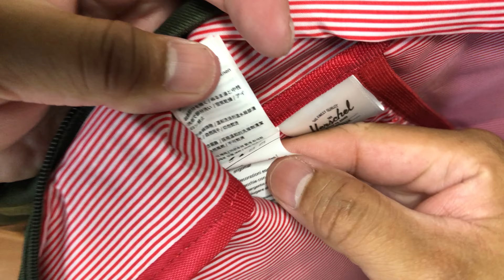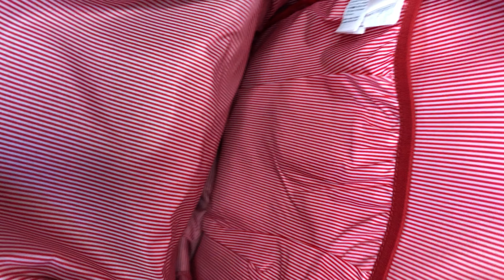Herschel Heritage Backpack | unboxing |Azo Edition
“My Unboxing”
HERSCHEL SUPPLY COMPANY
HERITAGE Backpack
Dark Olive/Saddle Brown
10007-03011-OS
21.5 L